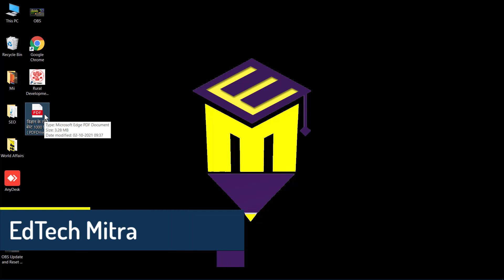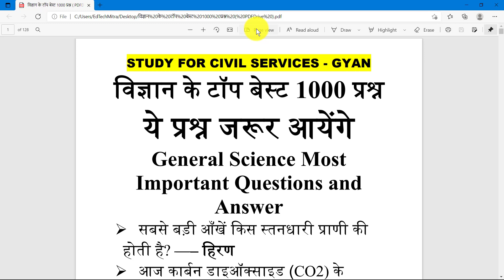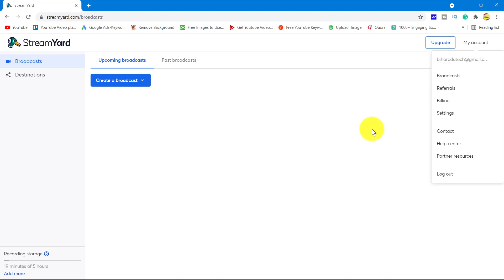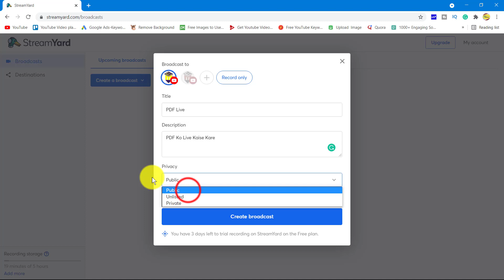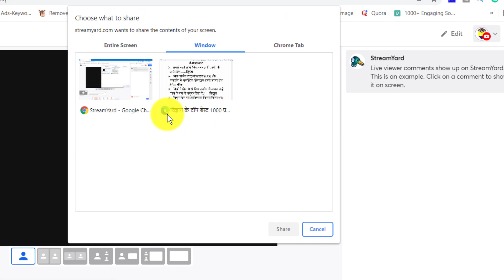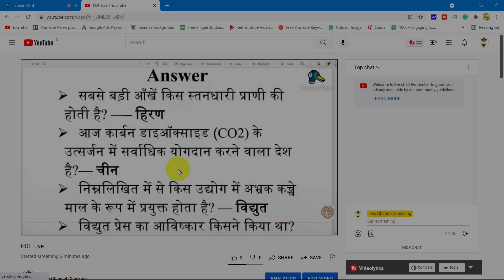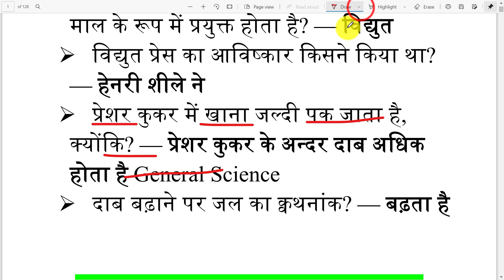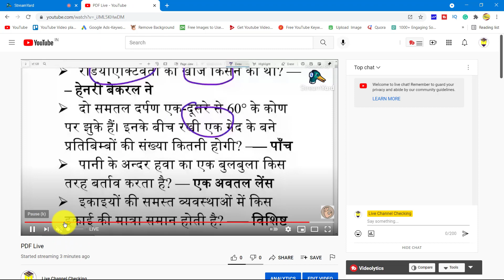PDF से YouTube पर LIVE कैसे पढ़ाते है | PDF se live kaise padhaye | PDF file to MP4 Video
In this video we’ll walk you through:
laptop se online kaise padhaye
youtube live stream kaise kare laptop me
youtube live class setup
pdf se live kaise padhaye
youtube par live stream kaise kare 2021
live stream kaise kare pc se
youtube par live class kaise join kare
laptop se educational video kaise banaye
pdf file ko video me kaise convert kare
pdf se live stream kaise kare

Here you find all about tutorial videos everything need to make educational videos.
How to make GK video for youtube
How to make MCQs video for youtube
how to make educational videos for youtube without showing face
how to start educational youtube channel in Hindi
How to grow educational channel fast
how to grow educational channel without face
How to make math videos for youtube
How do teachers use youtube for earn money online
How to make current affairs video on youtube
How to make / Create Online GK-GS  video on youtube
GK question wala video kaise banaye
Professional education video kaise banaye
 PowerPoint Tutorial for Teachers, How to teaching on YouTube using the laptop,  OBS Tutorial, Video Editing Tutorial, online teaching software for teachers, and online teaching gadgets. We cover lots of cool stuff such as How to teaching online and How to create GK quiz PowerPoint Template.

We sell these awesome products, check them out here:
Laptop: https
BOYA Mic
Pen Tablet
Keyboard Mouse
Green Screen

Note: Payment  के बाद अगर PPT न मिली हो तो कृपया अपना Email जरूर चेक करें वहाँ पर Download का Option है  क्लिक करके Download कर लें, अगर फिर भी कुछ समस्या है तो  Instagram पर Massage करें !